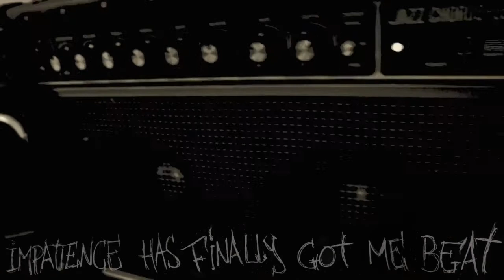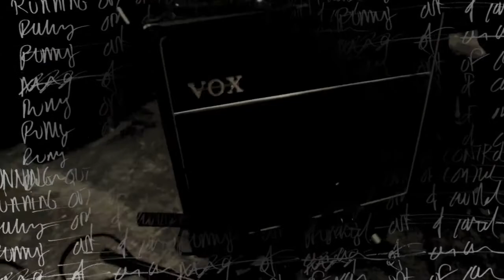The Establishment - Warning Sign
Music by The Establishment, recorded January 28 2017 @ Galloway Recording Studio, Nijmegen

Pay no mind
Pay no mind
Its just a warning sign

Bruised and broken
I guess I'm paying the toll
For running out of control

Pay no mind
Pay no mind

Stubborn, but what are you gonna do?
Failure button on repeat
Impatience has got me beat
Hard headed
Good fun
No oversight
Damage done